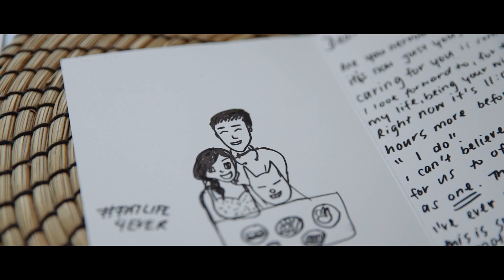Paul + Suzanna | Wedding Video Sydney | Same Day Edit | Crystal Palace